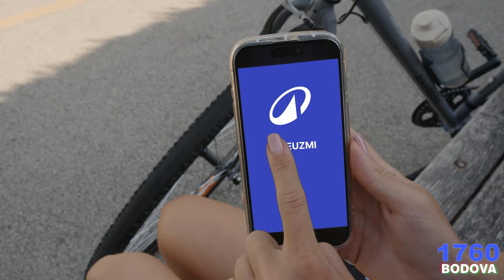OTKRIJTE MOĆ DECATHLON APLIKACIJE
Klikni, preuzmi i svakom kupovinom uštedi! Sve za sport odsad je nadohvat ruke. Otkrij moć Decathlonove aplikacije.

Upoznajte pogodnosti našeg novog programa vjernosti:

💙 za svaku identificiranu kupovinu 1€ = 10 bodova
💙 preuzimanje Decathlonove aplikacije = 300 bodova
💙 3000 bodova = kupon od 5€